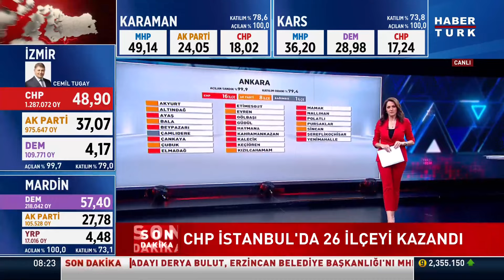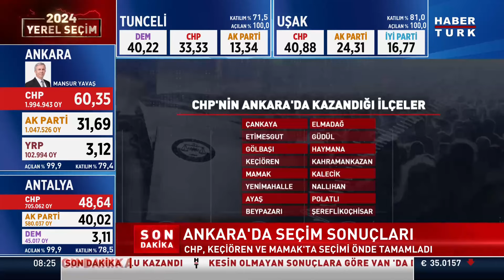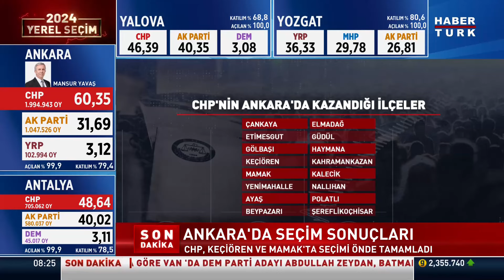Ankara'da seçimi Mansur Yavaş kazandı!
Ankara Büyükşehir Belediye Başkanı Mansur Yavaş açıklama yaptı. Yavaş, "Bu tarihi fark bizleri asla şımartmayacak, tam aksine omuzlarınıza yüklediğiniz büyük sorumluluğun bilincindeyiz. Gece gündüz demeden çalışmaya devam edeceğiz. Bizlere düşen herkesin başkanı olmak, herkese tebessümle sarılmaktır" ifadelerini kullandı.